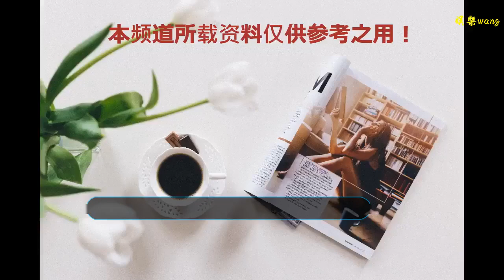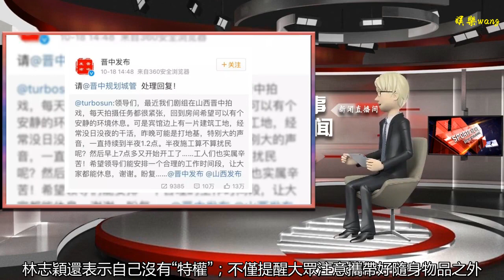林志穎被質疑行使明星特權？社會面前，明星≠特權！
谢谢！

      原標題：林志穎被質疑行使明星特權？社會面前，明星≠特權！

為什么受傷的總是我
林志穎

“不老男神”林志穎被投訴了？？？

近日，有媒體爆料林志穎在搭乘飛機返回臺灣時，因為忘拿已經托運的行李，所以在飛機艙門快要閉上的時候，要求下機拿回行李。同機乘客稱雖然他的態度很好，卻還是讓全機人員陪同等待了半小時，導致乘客們的行程被耽誤。

此消息一出，頓時惹來網友熱議！有網友痛批道：“難道就因為林志穎是明星，所以就可以利用特權讓飛機晚飛嗎？”也有網友表示：“還不知道具體情況，說不定是誤會呢~”
隨后，林志穎在微博公開澄清，表示自己并不是想要拿回已經托運的行李，而是助理將購物袋落在了機場餐廳，為了取回購物袋，才在空姐的建議下，讓沒有托運行李的助理下機，待取回失物后乘坐隔天的航班返回臺灣。至于是否讓同機乘客等待，進而耽誤到行程一事，林志穎則表示：“這趟航班準時關的機艙門，沒有因為個人原因影響飛機起落，還提前一分鐘到達目的地。”
此外，林志穎還表示自己沒有“特權”；不僅提醒大眾注意攜帶好隨身物品之外，還對大眾的監督表示了“感謝”！
不得不說，林志穎因此事而受到大眾廣泛關注的根本原因還是在于“明星”這個身份！不得不說，近年來因為“明星特權”而受到關注的明星著實不少！
“娘娘”孫儷在山西晉中拍攝《那年花開月正圓》時，因為所住地周圍施工噪音而無法入眠，因此在微博公開投訴！
在不到半小時的時間里，“晉中發布”（山西省晉中市委新聞中心官方微博）就轉發了孫儷的微博，并且@了相關部門以求解決。

很快，住所周圍的施工方就停止了施工，進行整頓。本來處理噪音問題是一件好事，不成想孫儷卻被網友嘲了半天。
有網友稱，孫儷所住酒店附近施工是為了緩解當地交通壓力而做的地鐵工程；且當地天氣情況的原因，11月地面結冰就會增加施工難度，因此工地才會持續作業。孫儷投訴根本沒有體諒辛勤勞作的工人！
還有網友爆料，孫儷拍戲的地方在晉中太谷，卻沒有像陳曉哪想選擇在太谷居住，反而住在了當地唯一一家五星級酒店，此番為了自己方便，才會行使“明星特權”搞特殊！

但是隨后，孫儷影迷會向大眾澄清，投訴的并不是地鐵項目，而是周圍的商建項目。“謠言能輕易發酵，真相卻遲遲不明”，暗指有人在抹黑孫儷形象。
無獨有偶，隔壁的韓國女藝人也曾因為“明星特權”而被非議。

韓國當紅女子團體——少女時代的隊長泰妍因為駕駛途中與出租車碰撞，隨后出租車又撞向了前方的私家車，三車連撞事故讓所有當事人都受到了或大或小的傷。

有自稱是出租車乘客的當事人在社交媒體抱怨：“不知道救護車是不是因為加害者是有名的偶像的關系，竟然先把加害者載往醫院，要我們被害人在那邊等！”

因為此事，韓國網友開始抨擊泰妍利用“藝人身份”行使特權。
但隨后，有相關人員澄清道：泰妍當時發抖著并擔心其他車主和乘客，雖然急救人員依據傷情嚴重程度要求泰妍先上急救車，但泰妍還是等待經紀人的到來后，乘坐對方的車才到達醫院進行救治，并沒有出現優先優待的情況。

“藝人”這個行業的特殊性決定了他們此生都會受到大眾的關注，但無論是什么樣的身份，都不能因此產生所謂的“優越感”，社會面前，人人平等！